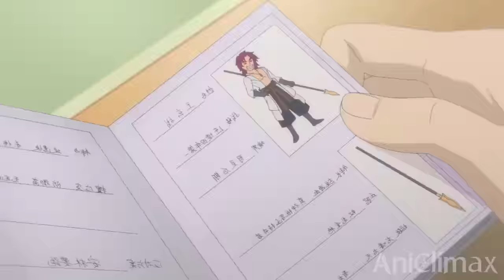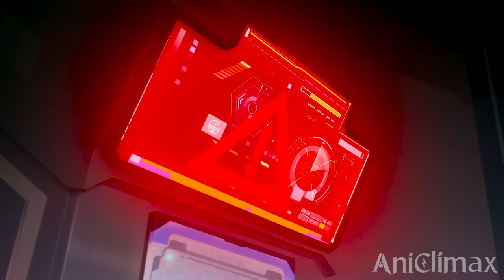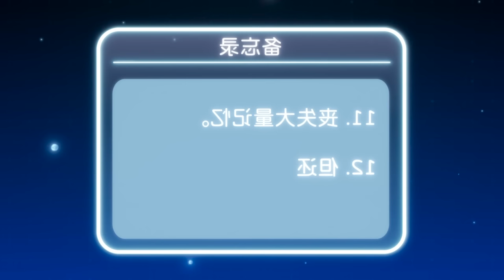God Killed This Orphan & Gave Him A Level-Up System To Become The Strongest Immortal | Anime Recap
THIS IS THE GREATEST ORPHAN REINCARNATES WITH AN OVER POWERED CHEAT LEVELING SYSTEM ANIME RECAP PLOT TWIST OF ALL TIME

why is everything a reincarnation